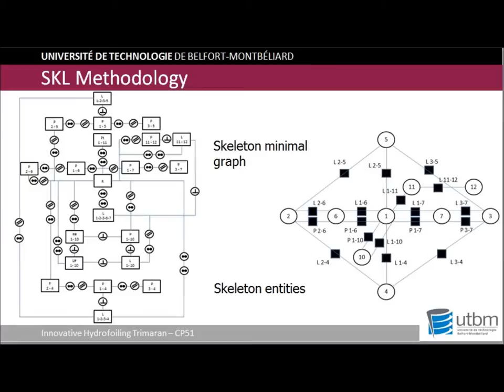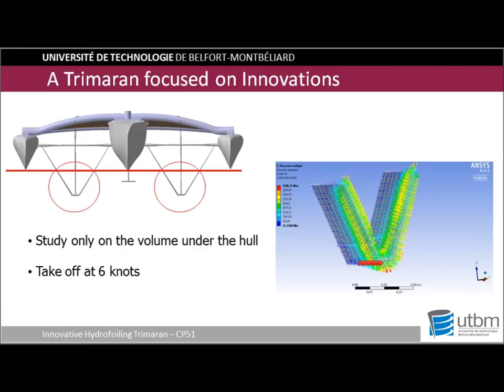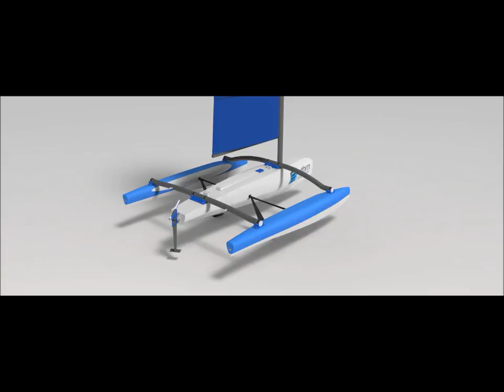CP51 Hydrofoiling Trimaran